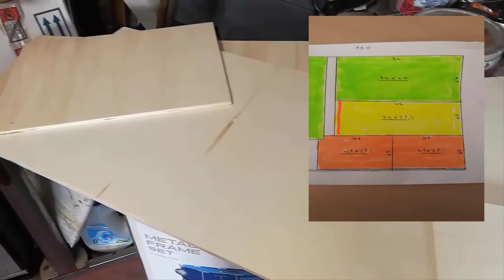Terrario fai da te | Parte 1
In questa serie di video, andremo passo passo, a vedere nel modo più dettagliato possibile la realizzazione di un terrario che nel nostro caso andrà a ospitare un serpente.